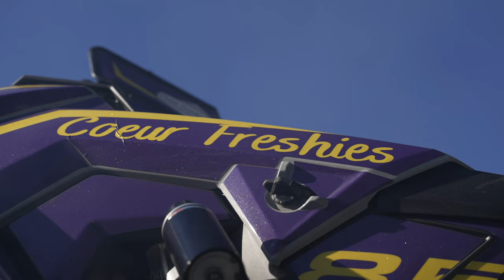2022 season film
Sledding 2022 was one for the books.